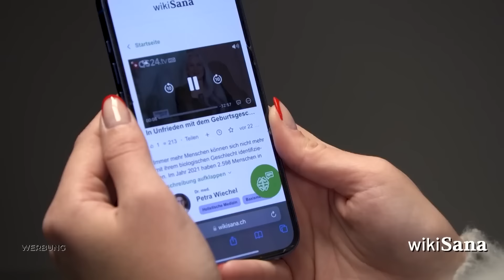Die Wahrheit über Autoimmunreaktionen: Heilung jenseits von Medikamenten | Dr. med. Meier | QS24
Dr. med. Matthias Meier Facharzt für Orthopädie und Unfallchirurgie, Facharzt für Notfallmedizin, Sportmedizin, Manuelle Medizin, und Osteopathie

zeigt uns In dieser Sendung, was bei einer Autoimmunreaktion überhaupt in unserem Körper passiert. Das dies keine Fehlfunktion unseres Körpers ist und dass man auch bei Autoimmunerkrankungen den Kopf nicht in den Sand stecken muss. Sein Weg lautet Menschen, ganzheitlich zu unterstützen und so dem Körper die Regulation über seine Selbstheilungskräfte wieder möglich zu machen. Natürlich Medikamente helfen, um die Situation erträglicher zu machen, aber sie sind nicht der Weg zur Heilung. Das Credo von Dr. Matthias Meier lautet Menschen, ganzheitlich zu unterstützen und so dem Körper die Regulation über seine Selbstheilungskräfte wieder möglich zu machen

▬ Produktion ▬▬▬▬▬▬▬▬▬▬▬▬▬▬▬
Eine Produktion von QS24 – Ihr Schweizer

▬ Wichtiger Hinweis ▬▬▬▬▬▬▬▬▬▬▬▬▬▬▬
Wir wechseln auf Wikisana, der grössten ganzheitsmedizinsichen Suchmaschine.

▬ Zu Gast ▬▬▬▬▬▬▬▬▬▬▬▬▬▬▬▬▬
Dr. med. Matthias D. Meier, Unfallchirurg und Orthopäde
Moderation: Corina Klein
Sendungsnummer: NBas_240516_S3_impulsehealth_meier

impulsehealth management
Ehinger Str. 25
89077 Ulm

Empfehlung der Redaktion:
Buch: „Der Mensch zu schlau zum Überleben“
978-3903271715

Chronische Erkrankungen rückgängig machen – Band I: A-D:
Ein Leitfaden aus der Naturheilkunde